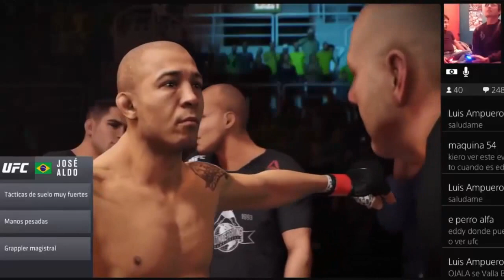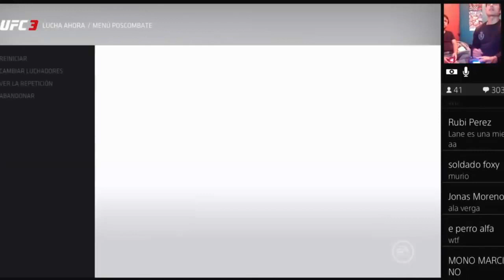UFC on Fox 30: Jose Aldo VS Jeremy Stephens - Full Fight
Eddie Alvarez VS Dustin Poirier 2 ufc on fox, Eddie Alvarez VS Dustin Poirier 2, Jose Aldo VS Jeremy Stephens,Joanna Jedrzejczyk VS Tecia Torres,ufc onf fox 30, ufc on fox 30 Full events.ufc on fox 30 free, ufc on fox 30 cartelera, UFC on Fox 30 donde ver,